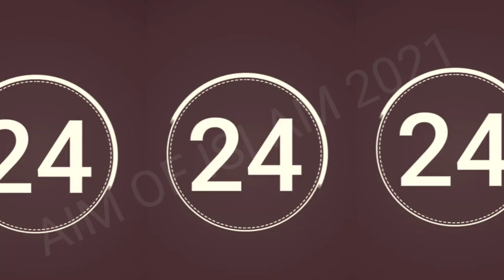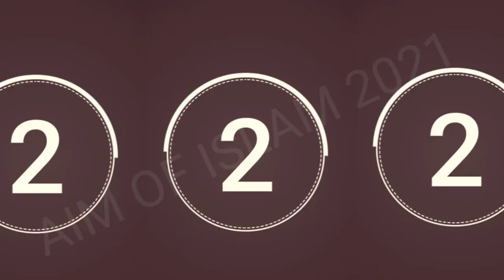ALLAH RAHAM KAREY CAR AARAM SA CHALAIN @Aimofislam2021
ALLAH RAHAM KAREY CAR AARAM SA CHALAIN @Aim of islam 2021

The purpose of creating this Aim of Islam 2021 channel is that we can gather all the information about the religion of Islam in one place, that is, what is Islam? What does Islam teach us? What are the Pillars of Islam? Complete statements about kalma , prayer, fasting, zakat, Hajj, Quran & quran with turjuma & tasfeer , dua , spiritual treatment, Quranic treatment, scholarships, solutions to daily problems in the light of Quran and Hadith, Ulemas, Muftis, Islamic schollar And doctor, to collect the statements of the people of Allah in one place so that the beauty of Islam reaches the people. Hamdusna, naat, Islamic stories, events of the Prophets, Prophets wife , events of the Companions, the life and morals of the Holy Prophet, jinn, and angels.
Tariq Jamil, is a Pakistani Islamic television
preacher, religious writer, scholar, and a member of the Tablighi Jamaat. The recipient of the Pride of Performance award, Jameel has been named twice in The 500 Most Influential Muslims.
Born: October 1, 1953 (age 68 years), Tulamba
Nationality: Pakistani
Denomination: Sunni
Children: Maulana Yousaf Jamil, Asim Jamil
Siblings: Dr Tahir Kamal
Awards: Pride of Performance Awards
Education: Jamia Arabia Hathaura, Government College University Lahore (GCUL), more
drisrarahmed (Pakistani Philosopher)
Israr Ahmad was a Pakistani Islamic theologian, philosopher, and Islamic scholar who was followed particularly in South Asia as well as by South Asian Muslims in the Middle East, Western Europe, and North America. He was the founder of Tanzeem-e-
Islami, an offshoot of the Jamaat-e-Islami.
Born: April 26, 1932, Hisar, India
Died: April 14, 2010, Lahore
Influenced: Zakir Naik, Nouman Ali Khan, Sultan Bashiruddin Mahmood
Place of burial: Garden Town Cemetery, Lahore
Influenced by: Muhammad lqbal, Abul Ala Maududi, Sultan Bashiruddin Mahmood, more
Children: Akif Saeed, Asif Hameed, Arif Rasheed, Atif Waheed
Tariq Masood, commonly known as Mufti Tariq Masood, is a Pakistani Deobandi Author and Islamic scholar, who teaches at the Jamia Tur Rasheed seminary in Karachi. He has authored books including Aik se Zaid Shadiyoon ki Zaroorat Kyu.
Born: March 4, 1975 (age 47 years), Sargodha
Nationality: Pakistani
Education: Jamia Tur Rasheed, Karachi
Channel: Mufti Tariq Masood Speeches
Denomination: Sunni
Jurisprudence: Hanafi
Main interest(s): Fiqh; Tafsir
Ismail ibn Musa Menk, also known as Mufti Menk, is a Zimbabwean Islamic scholar. Head of the country's fatwa department, he is widely known internationally. Menk has been named one of The 500 Most Influential Muslims in the world by the Royal Aal al-Bayt Institute for lIslamic Thought in Jordan in 2013, 2014 and 2017.
Born: June 27, 1975 (age 47 years), Harare, Zimbabwe
Nationality: Zimbabwean
Parents: Musa Menk
Genre: Christian
Education: St. John's College, Islamic University of Madinah
Record labels: Caramna Records, Digital Deen
muftitaqiusmani (Former Judge of Supreme court of Pakistan)
Muhammad Taqi Usmani, is a Pakistani Islamic scholar and former judge who is the president of the Wifaq ul Madaris Al-Arabia and the vice president and Hadith professor of the Darul Uloom Karachi.
Born: October 5, 1943 (age 78 years), Deoband, India
Parents: Muhammad Shafi Deobandi
Awards: Sitara-i-Imtiaz
Children: Muhammad Imran Ashraf Usmani
Siblings: Muhammad Rafi Usmani
Influenced by: Muhammad Shafi Deobandi, Ashraf Ali Thanwi, Youssef Qaradhawi Claim this knowledge panel